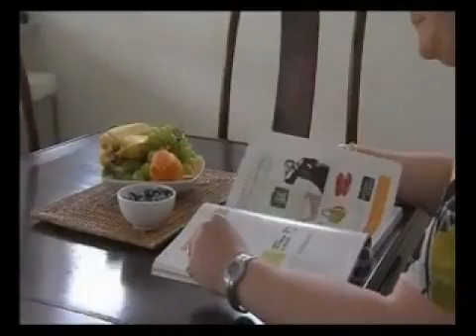Broccoli Sprouts - Diabetes Research - Christine Houghton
Broccoli Sprouts are a concentrated source of Sulforaphane, the bioactive compound which enhances cell defences. Christine Houghton is an Australian researcher who is investigating the effect of Sulforaphane in reducing the complications of diabetes using EnduraCell 100% Broccoli Sprout capsules.